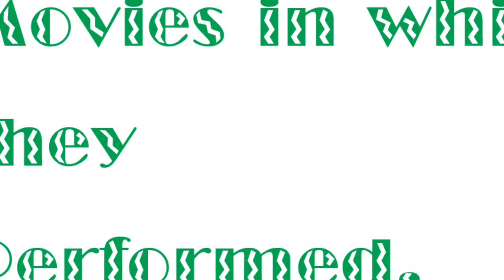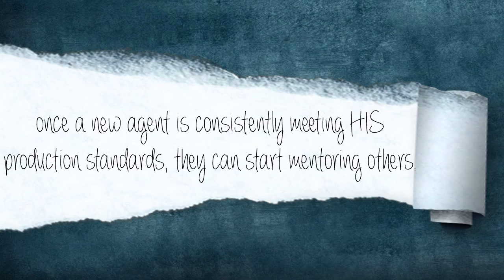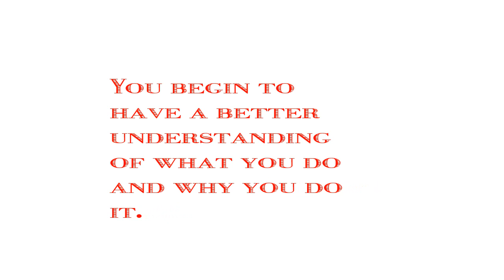Residual Income for Insurance Agents - Golden Nugget #7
Don spent more than two decades in insurance sales. He knows how to meet the needs of the senior market. He has won numerous awards from many top name insurance companies. Don Howe is a voracious reader and dedicated educator. He designed and implemented the proprietary national agent training program which has led to HIS being a leader in the final expense market. In 1979 Don married his lovely wife, Vickie, and together they've had ten children and eight grandchildren.